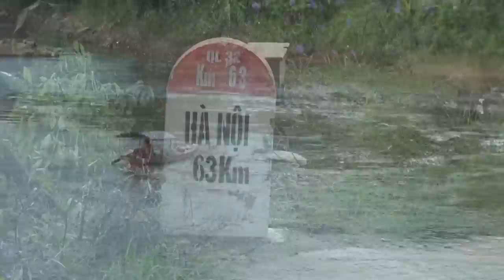BÀI THƠ TA ĐI TỚI TỐ HỮU